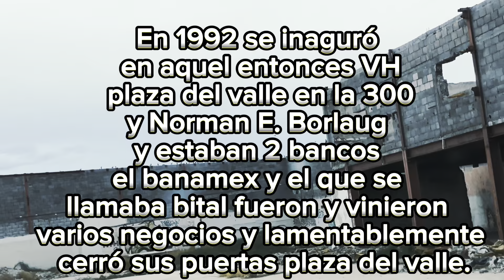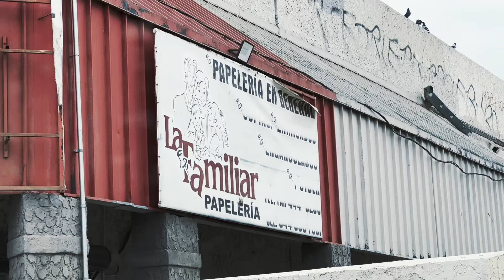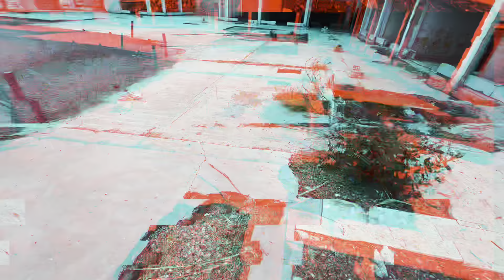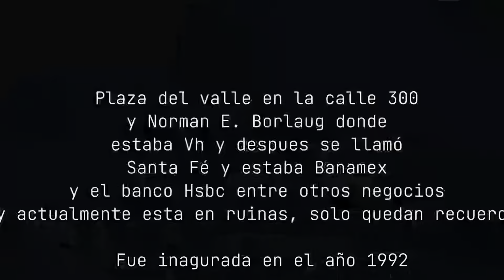PLAZA ABANDONADA NEGOCIOS FUNCIONANDO / PLAZA DEL VALLE CIUDAD OBREGÓN URBEX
Urbex de ciudad  Obregón sonora es en la plaza del valle las calles son por la 5 de febrero y calle 300, la plaza la inauguraron en el año 1992, fue VH después Santa Fe, y ahora está en el abandono, solo dos negocios son los que funcionan